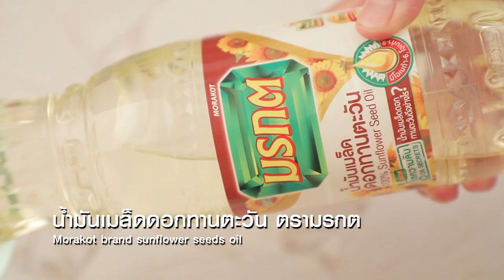กินได้ก็กิน (ทำกินเอง)เมนูเครปกล้วยหอม/ Mango Suzette l EP.192 [1/3]